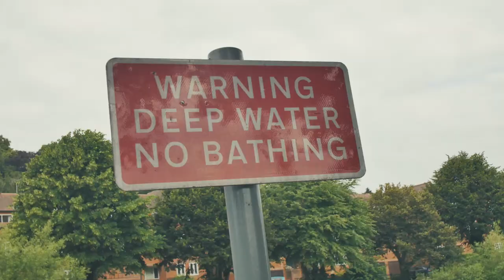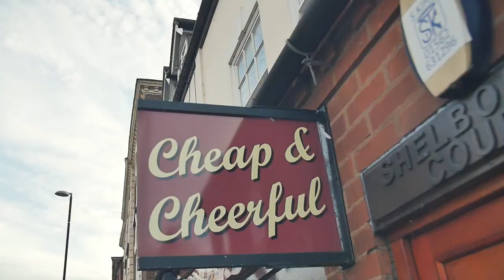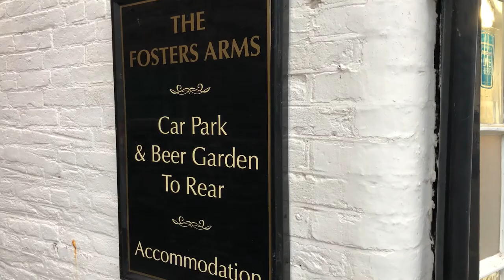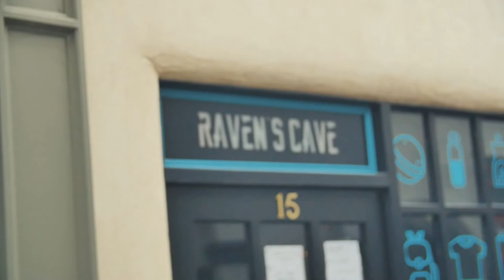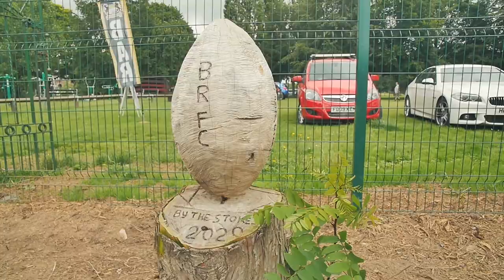Yeti's Stag Do - Bridgnorth 🍻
Bridgnorth Arley Bewdley Kayaking River Severn Stag Do.